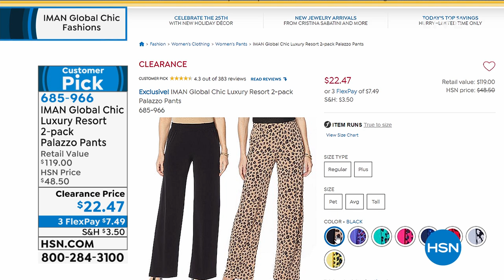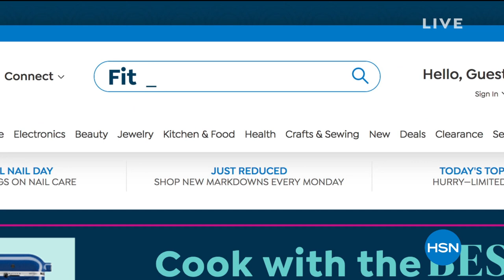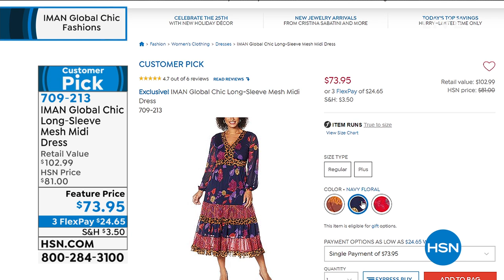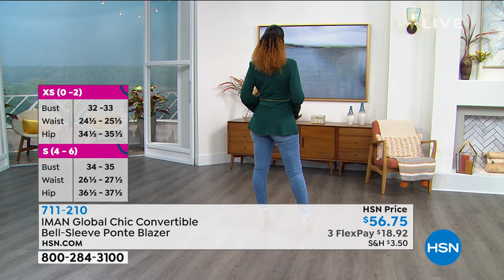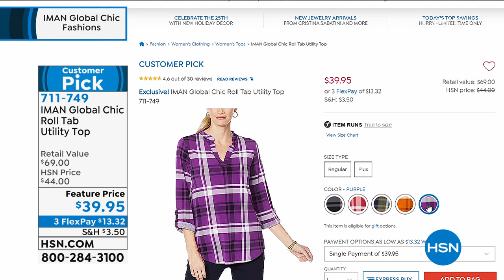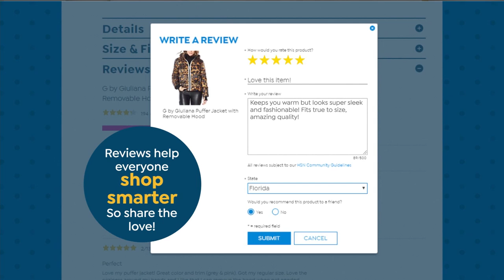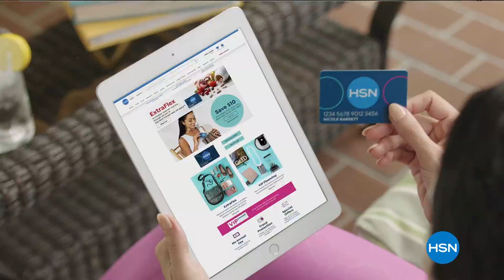HSN | IMAN Global Chic Fashions 08.25.2020 - 11 AM